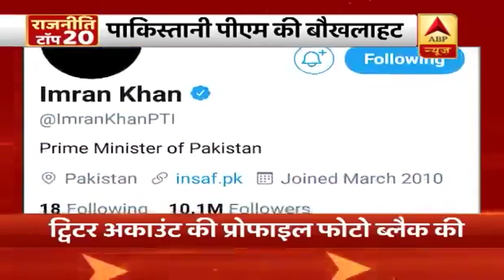राजनीति की बड़ी खबरें: 73वें स्वतंत्रता दिवस पर पीएम मोदी ने छठी बार लाल किले से देश को संबोधित किया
-73वें स्वतंत्रता दिवस पर पीएम मोदी ने छठी बार लाल किले से देश को संबोधित किया, 92 मिनट के भाषण में 75 दिन का हिसाब दिया.
-370 हटाने पर मोदी ने कहा-समस्याएं पालते नहीं, समस्याएं टालते नहीं, कांग्रेस से पूछा-370 इतना जरूरी था तो 70 साल में परमानेंट क्यों नहीं किया.
-आजादी की 73वीं सालगिरह पर लालकिले से बोले पीएम मोदी कहा- आतंकवाद को पनाह देने वालों को बेनकाब करेंगे.
-लाल किले की प्राचीर की से तीन तलाक पर बोले पीएम मोदी कहा- तीन तलाक की लटकती तलवार से डरी थीं मुस्लिम बेटियां हमने खत्म किया.
देखिए राजनीति की बड़ी खबरें